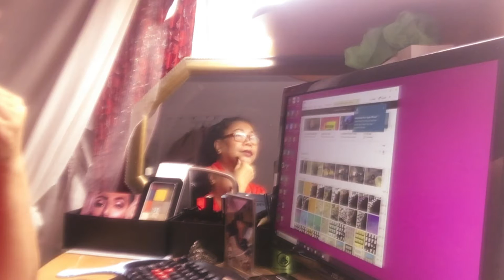Army Navy Shopping|Pusong Bato Si Ate, Kawawa si Kuya|Vlog #2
I will tour you  around Vancouver and show you how we deal with our everyday lives in the City with my two side kicks: Stormy and Grumpy.